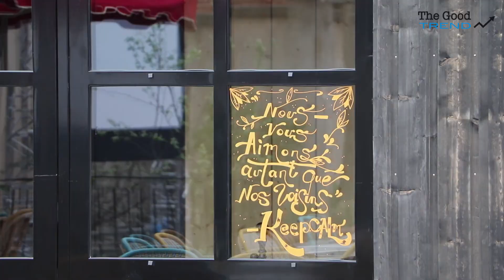Le tout nouveau MOB Hôtel, vu par son fondateur Cyril Aouizerate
Après avoir co-créé les hôtels Mama Shelter, Cyril Aouizerate vient de lancer le premier MOB Hôtel à Saint-Ouen (93). Cinéma en plein air, terrasse jardin, séances de yoga, restaurant bio mais aussi librairie, boutique et espace de coworking, cet iconoclaste philosophe devenu entrepreneur dévoile un lieu unique que nous avons tenu à vous faire découvrir. Reportage.